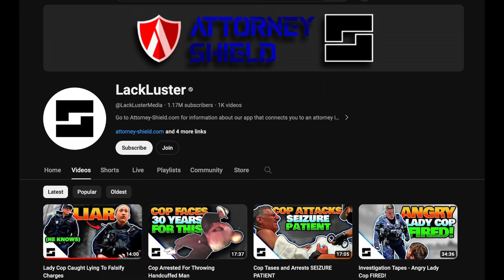This frauditor is an angry Canadian, but he's not sorry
1A Audits EP09: Three Canadians demonstrate that being a moron is the same no matter where you are.

Frauditor, Police Video, Sovereign Citizen, 1A audit, 1st Amendment Audit, first amendment audit